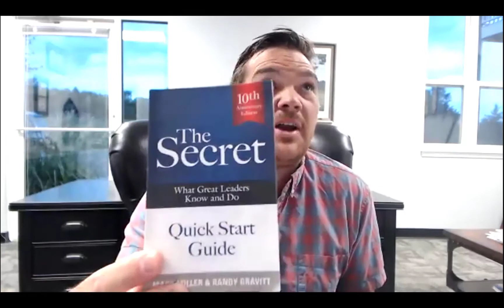Aug 31- Sept 1st, 2021 TGIW Lee's Summit "Scooping Waffle Fries to the Glory of God"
Lance Spencer presents "Scooping Waffle Fries to the Glory of God"

Lance Spencer is married to his high-school sweetheart, Courtney. They have two children and they live, work, and attend church in Lee’s Summit, MO. They are passionate about having a positive influence on their team, guests, and community. Lance started his career as a team member with Chick-fil-A in 2007 and has served in nearly every role in the restaurant. He became the Owner/Operator of Chick-fil-A Lee’s Summit in 2017. Their restaurant family is comprised of 160 incredible people who have the opportunity to serve over 3,000 guests per day.

If you would like the handout for this talk, please download at the following

If you would like more information about our organization, please go to our websites: